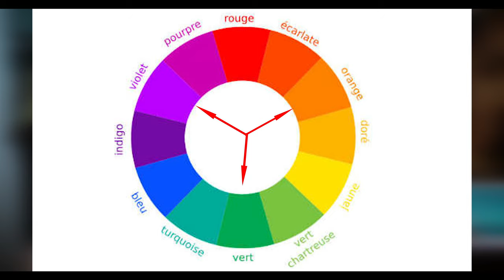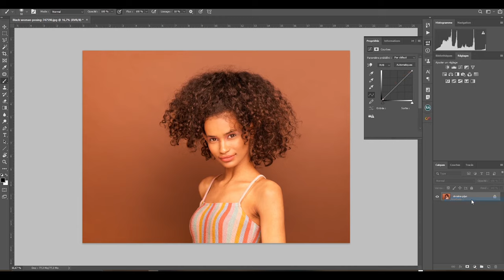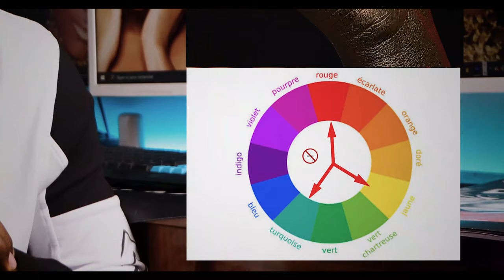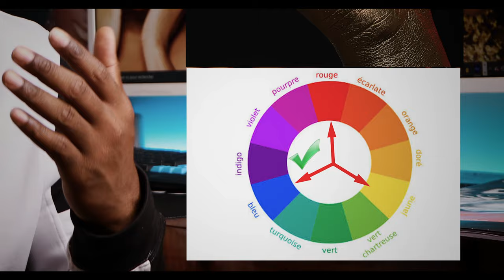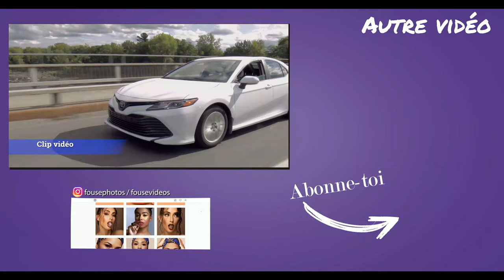COMPRENDRE LES COULEURS AVEC LE CERCLE CHROMATIQUE